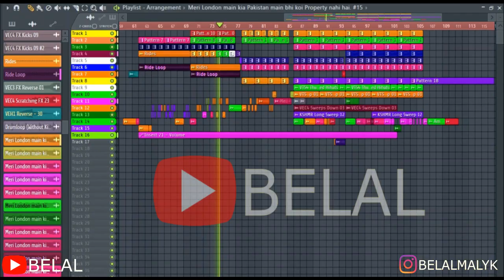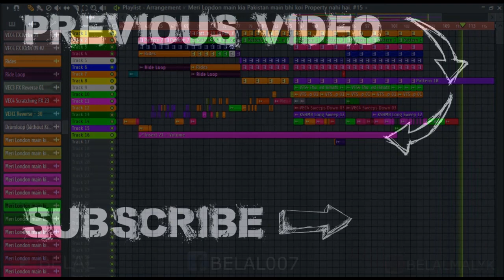Maryam Nawaz funny DJ remix - Funny Pakistani memes remix - Pakistani Politician Funny Remix - BELAL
Funny remix of Pakistani memes

Maryam Nawaz funny Dj remix

Maryam Nawaz  Dialogue funny remix

Pakistani Politician Funny Remix

Remixed - Moiz Mushtaq & BELAL
Video Editing - BELAL